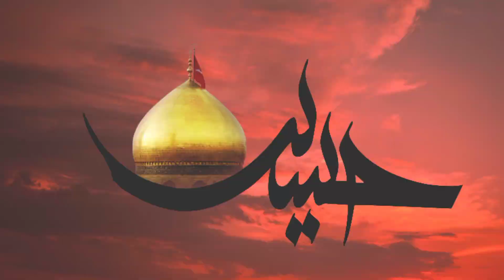ALAMDAR ALAMDAR HAMARA 🏴❤️ // Abbas Alamdar // muhorram status // new WATSAPP STATUS /abbasalamdar